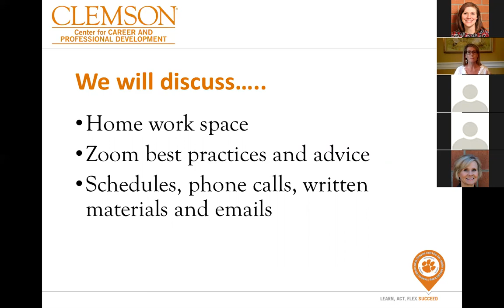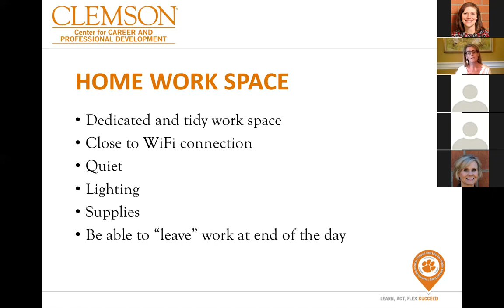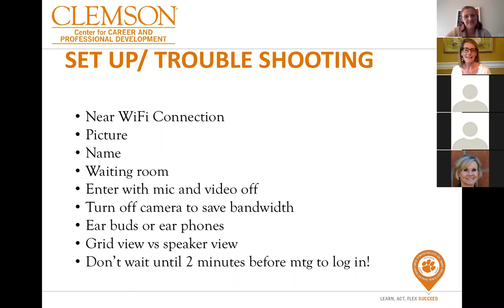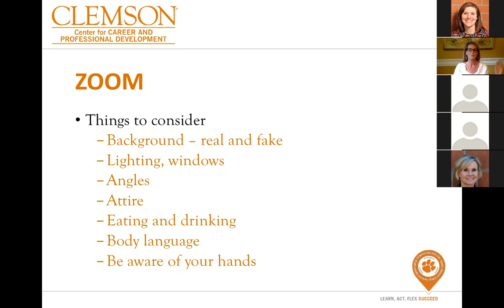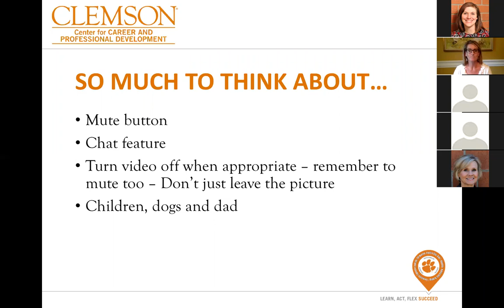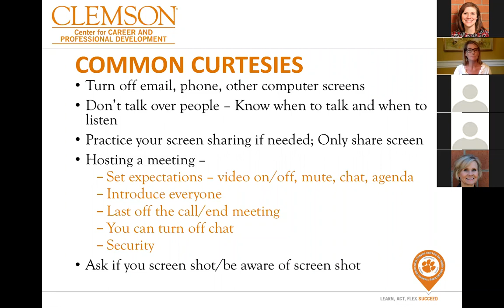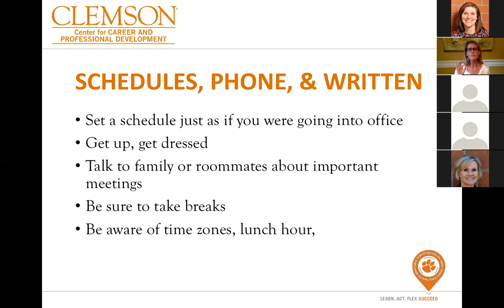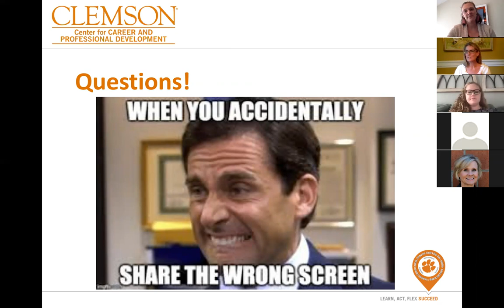Professionalism in the Virtual World-Virtual Workshop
Recorded Workshop from 5/5/20
How to make sure you are being professional in a virtual setting.